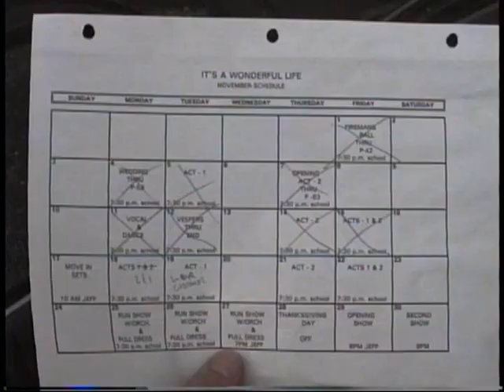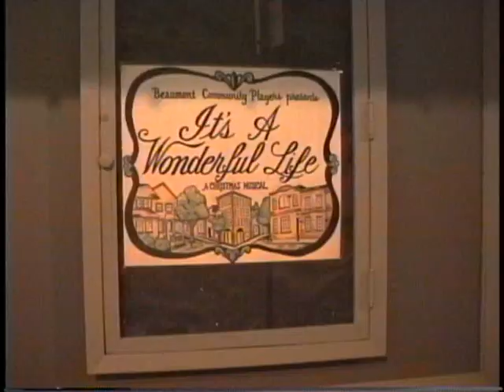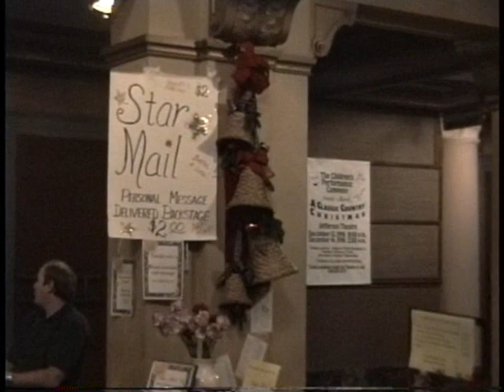BCP Memories from 1996 - Before The Show.wmv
Beaumont Community Players - Beaumont Texas - 1996